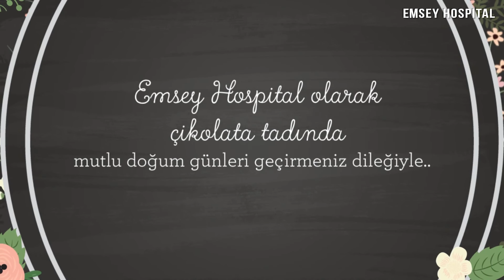Doğum Günü Etkinliklerimiz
Emsey Hospital olarak çikolata tadında mutlu doğum günleri geçirmeniz dileğiyle..